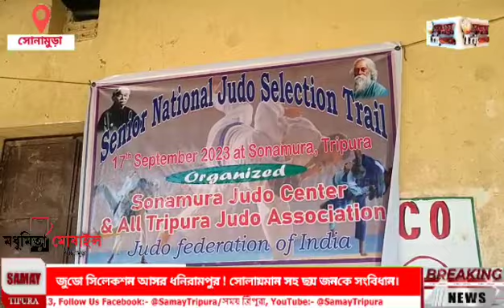জুডো সিলেকশন আসর ধনিরামপুর ! সোলায়মান সহ ছয় জনকে সংবর্ধনা।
জুডো সিলেকশন আসর ধনিরামপুর ! সোলায়মান সহ ছয় জনকে সংবিধান।